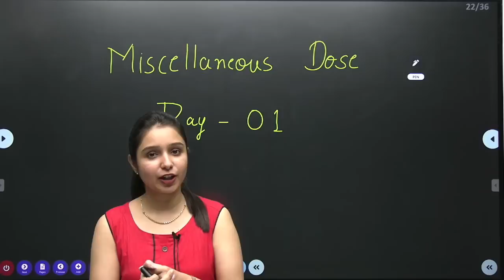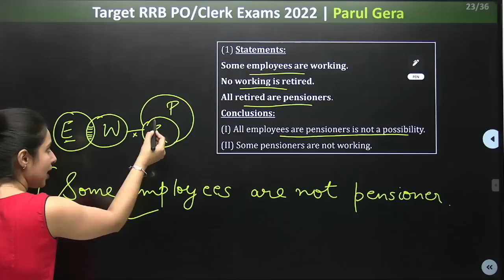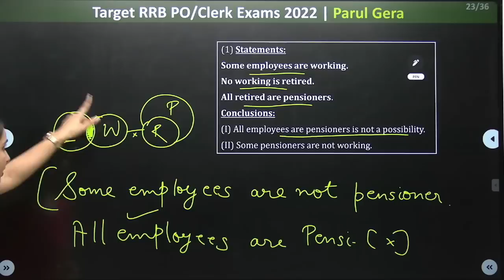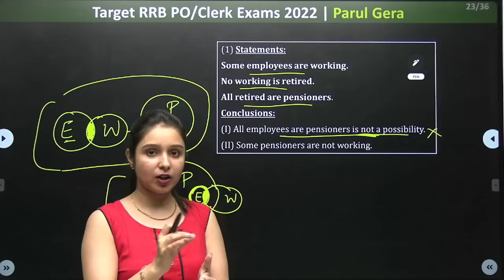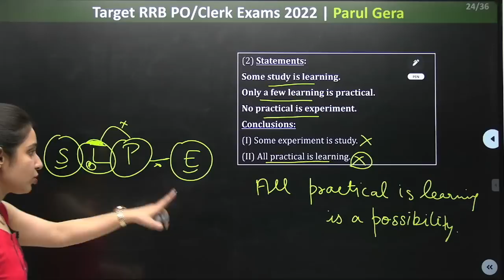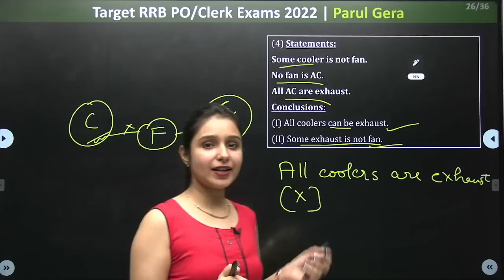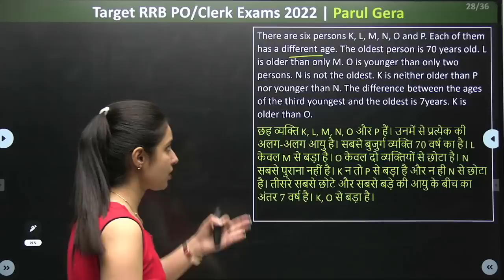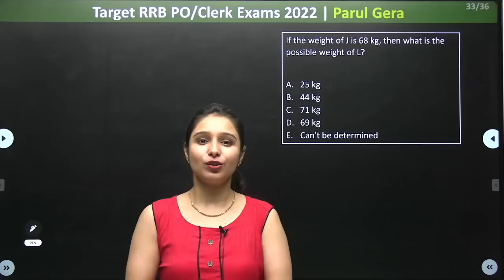Miscellaneous Dose | Day -01 | Reasoning | Parul Gera | Puzzle Pro